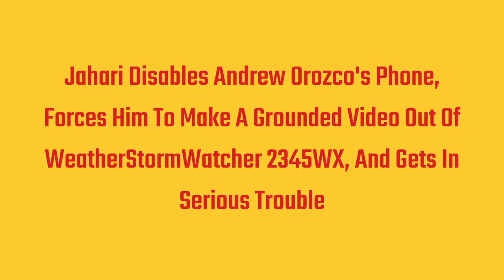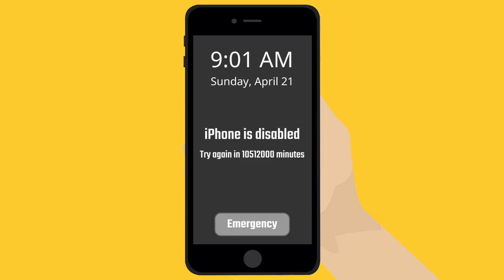[Read Description For Title]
Jahari Disables Andrew Orozco's Phone, Forces Him To Make A Grounded Video Out Of WeatherStormWatcher 2345WX, And Gets In Serious Trouble

I am not sure who first started this off…